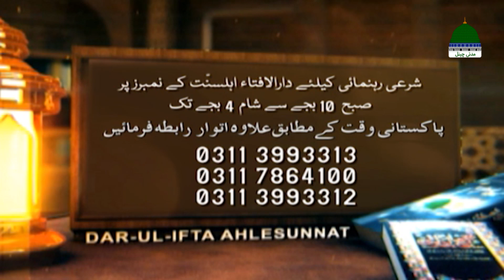Darul Ifta Ahl e Sunnat Episode 2088 | 29 July 2024 | Mufti Hassan Attari Madani